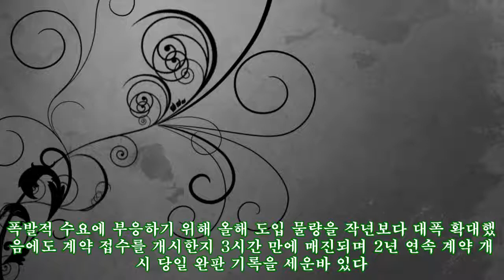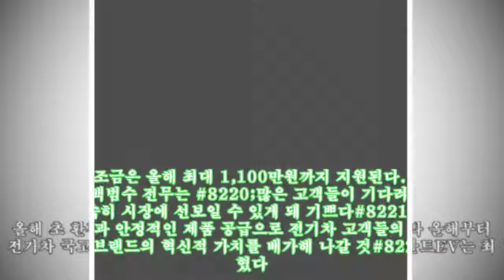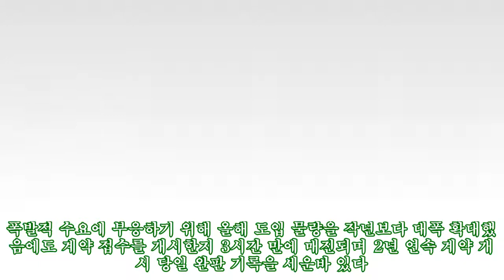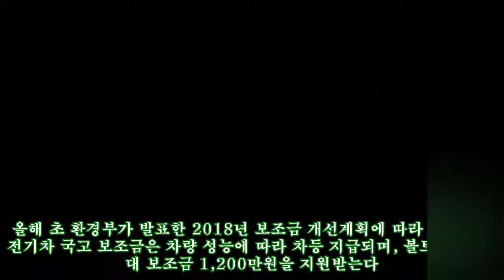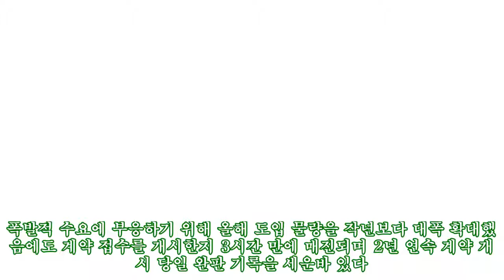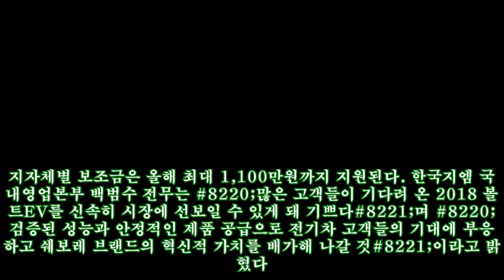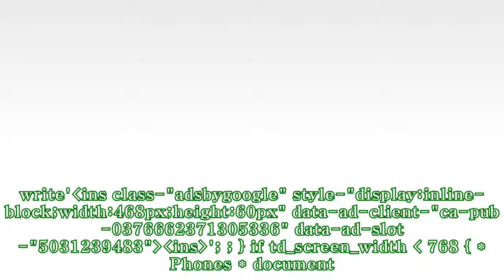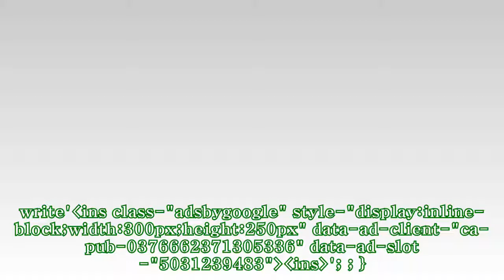쉐보레 볼트EV, 이달 중 국내 판매 시작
쉐보레 볼트EV, 이달 중 국내 판매 시작 【카미디어】 박혜성 기자 - 쉐보레 2018 볼트EV 판매가 이달 중 시작된다. 폭발적 수요에 부응하기 위해 올해 도입 물량을 작년보다 대폭 확대했음에도 계약 접수를 개시한지 3시간 만에 매진되며 2년 연속 계약 개시 당일 완판 기록을 세운바 있다. 장거리 전기차 시장 선점에 성공한 볼트EV는 전기차 전용 아키텍처 기반 고강성 경량 차체에 60kWh 대용량 리튬-이온 배터리 시스템과 고성능 싱글 모터 전동 드라이브 유닛을 탑재, 204마력의 최대출력과 36.7kg.m의 최대토크를 발휘한다. 작년엔 북미 시장 출시와 동시에 권위있는 글로벌 수상을 차례로 석권하며 제품력을 인정받았으며, 우리나라에서도 한국자동차기자협회 선정 2018 올해의 친환경차, 한국자동차전문기자협회 선정 2018 올해의 친환경차, 2018 대한민국 그린카 어워드 그린 디자인, 중앙일보 2018 올해의 차 에코 부문 등 친환경차 시상을 휩쓸었다. 2018 볼트EV 가격은 ▲LT 4,558만원 ▲LT 디럭스 4,658만원 ▲프리미어 4,779만원이다. 올해 초 환경부가 발표한 2018년 보조금 개선계획에 따라 올해부터 전기차 국고 보조금은 차량 성능에 따라 차등 지급되며, 볼트EV는 최대 보조금 1,200만원을 지원받는다. 지자체별 보조금은 올해 최대 1,100만원까지 지원된다. 한국지엠 국내영업본부 백범수 전무는 #8220;많은 고객들이 기다려 온 2018 볼트EV를 신속히 시장에 선보일 수 있게 돼 기쁘다#8221;며 #8220;검증된 성능과 안정적인 제품 공급으로 전기차 고객들의 기대에 부응하고 쉐보레 브랜드의 혁신적 가치를 배가해 나갈 것#8221;이라고 밝혔다. Copyrightⓒ 자동차전문매체 《카미디어》 【카미디어】 박혜성 기자 - 쉐보레 2018 볼트EV 판매가 이달 중 시작된다. 폭발적 수요에 부응하기 위해 올해 도입 물량을 작년보다 대폭 확대했음에도 계약 접수를 개시한지 3시간 만에 매진되며 2년 연속 계약 개시 당일 완판 기록을 세운바 있다. 장거리 전기차 시장 선점에 성공한 볼트EV는 전기차 전용 아키텍처 기반 고강성 경량 차체에 60kWh 대용량 리튬-이온 배터리 시스템과 고성능 싱글 모터 전동 드라이브 유닛을 탑재, 204마력의 최대출력과 36.7kg.m의 최대토크를 발휘한다. 작년엔 북미 시장 출시와 동시에 권위있는 글로벌 수상을 차례로 석권하며 제품력을 인정받았으며, 우리나라에서도 한국자동차기자협회 선정 2018 올해의 친환경차, 한국자동차전문기자협회 선정 2018 올해의 친환경차, 2018 대한민국 그린카 어워드 그린 디자인, 중앙일보 2018 올해의 차 에코 부문 등 친환경차 시상을 휩쓸었다. 2018 볼트EV 가격은 ▲LT 4,558만원 ▲LT 디럭스 4,658만원 ▲프리미어 4,779만원이다. 올해 초 환경부가 발표한 2018년 보조금 개선계획에 따라 올해부터 전기차 국고 보조금은 차량 성능에 따라 차등 지급되며, 볼트EV는 최대 보조금 1,200만원을 지원받는다. 지자체별 보조금은 올해 최대 1,100만원까지 지원된다. 한국지엠 국내영업본부 백범수 전무는 #8220;많은 고객들이 기다려 온 2018 볼트EV를 신속히 시장에 선보일 수 있게 돼 기쁘다#8221;며 #8220;검증된 성능과 안정적인 제품 공급으로 전기차 고객들의 기대에 부응하고 쉐보레 브랜드의 혁신적 가치를 배가해 나갈 것#8221;이라고 밝혔다. Copyrightⓒ 자동차전문매체 《카미디어》 【카미디어】 박혜성 기자 - 쉐보레 2018 볼트EV 판매가 이달 중 시작된다. 폭발적 수요에 부응하기 위해 올해 도입 물량을 작년보다 대폭 확대했음에도 계약 접수를 개시한지 3시간 만에 매진되며 2년 연속 계약 개시 당일 완판 기록을 세운바 있다. 장거리 전기차 시장 선점에 성공한 볼트EV는 전기차 전용 아키텍처